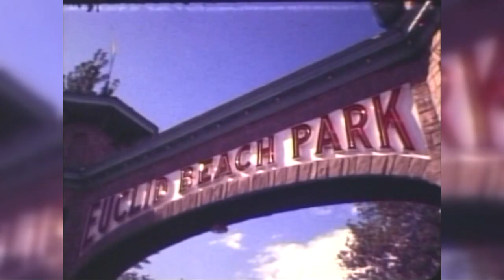Euclid Beach Mobile Home Community residents wonder what's next amid redevelopment plans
Residents at the Euclid Beach Mobile Home Community are asking what’s next as the land they live on is slated to be part of a neighborhood plan being considered by Cleveland City Council.

The roughly 100 residents are facing displacement that would give them a year to year and a half to relocate.

“The plan is looking at the entire Lakeshore Boulevard area and beyond as it pertains to redevelopment opportunities, green space, businesses, expansion of public facilities, library, etc.,” said Ward 8 Councilman Mike Polensek.

In December 2021, the Western Reserve Land Conservancy purchased the 28-acre mobile home community. Polensek described the infrastructure of the property as “shot,” and said the cost to relocate some residents to a different section of the property, rather than entirely displacing them, wasn’t financially feasible.